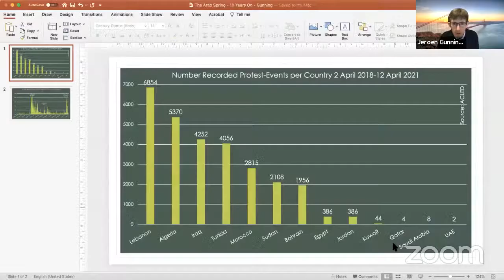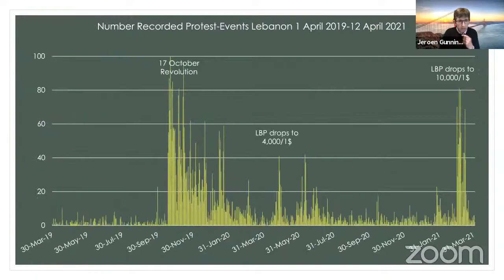The Arab Spring: 10 Years On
The Arab Spring brought about lasting transformations across the Middle East, radically altering the political and socio-economic fabric of the region.

To mark the 10th anniversary of this momentous series of uprising, the Institute of Middle Eastern Studies and School of Security Studies at King’s College London, hosted an event that takes a closer look at the legacy of one of the biggest social and political movements ever experienced in the region.

Chaired by Sir Mark Lyall Grant, who was the UK ambassador to the United Nations during the Arab Spring, the roundtable includes Professor Jeroen Gunning (KCL), Dr Fatima el-Issawi (KCL/LSE/Essex), Dr Shiraz Maher (KCL), Dr Nina Musgrave (KCL), and Dr Andreas Krieg (KCL), join a discussion marking a decade of change, looking at the past and present of the revolutions in different regions of the Middle East, as well as what might lie in store over the next decade.

**Please note due to technical difficulties, the event was briefly disrupted, causing a break in the video around 10 minutes in.**